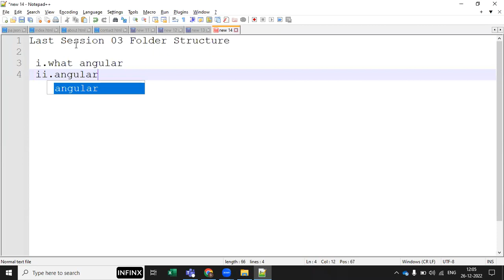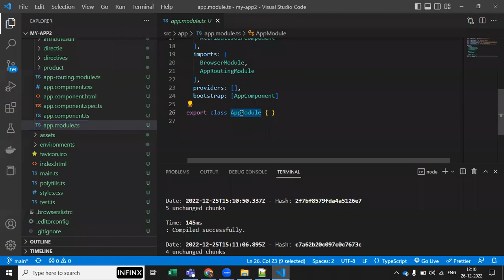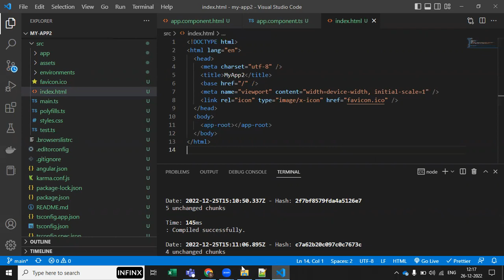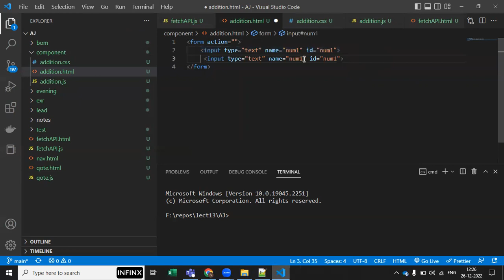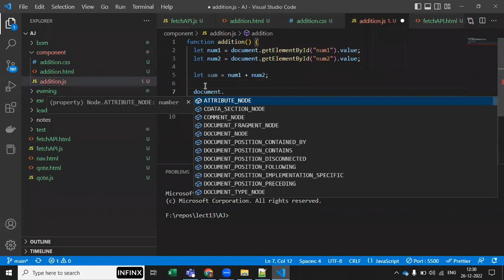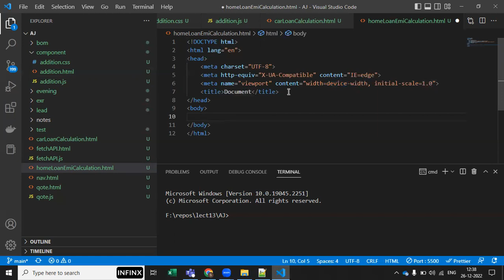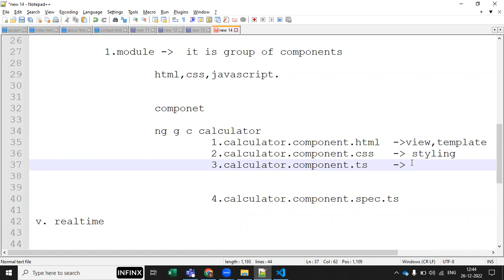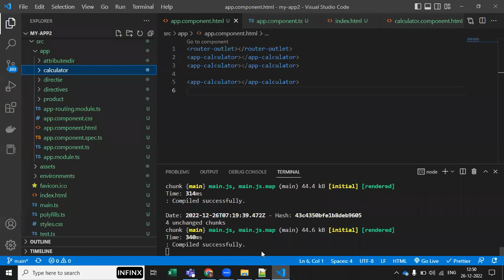04 Booting Process | JS VS Angular